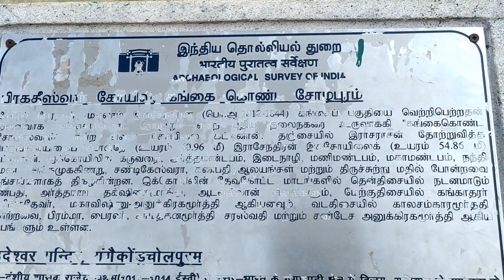Gaṅgaikoṇḍa Chōḻapuram temple 💯கங்கைகொண்ட சோழபுரம்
Gaṅgaikoṇḍa Chōḻapuram is a village located near to Jayankondam, Ariyalur district, Tamil Nadu, India. It became the capital of the Chola dynasty in c. 1025 by Chola emperor Rajendra I, and served as the capital for around 250 years.

கங்கைகொண்ட சோழபுரம் இந்தியாவின், தமிழ்நாடு மாநிலத்திலுள்ள அரியலூர் மாவட்டத்திலுள்ள ஒரு சிற்றூர் ஆகும். இவ்வூர் சோழர்களின் பெருமரசை நிறுவிய முதலாம் இராஜராஜ சோழன் மகனான இராசேந்திர சோழனால் உருவாக்கப்பட்டு 250 ஆண்டுகள் பிற்கால சோழ பேரரசின் தலைநகரமாக விளங்கியது. இங்கு இராஜேந்திர சோழனால் கட்டப்பட்ட சிவாலயம் இன்றும் உள்ளது.